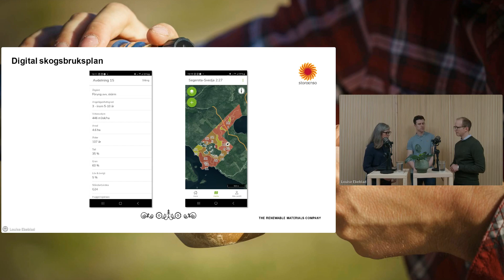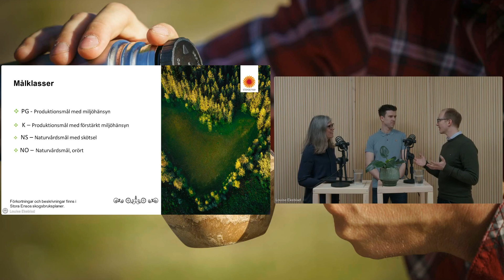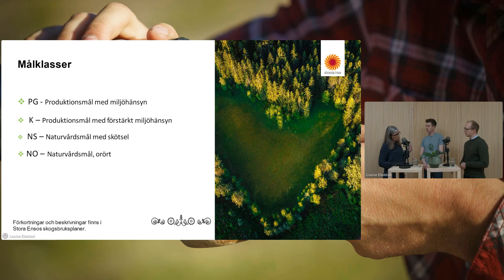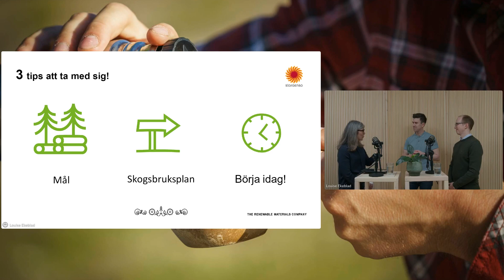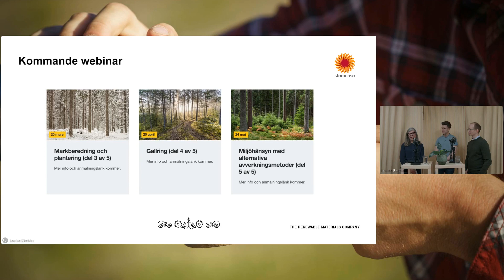Stora Ensos webinarserie "Allt växer när du tar hand om det". Del 2 av 5. Skogsbruksplan och ekonomi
Skogsbruksplan - få ut det mesta av ditt skogsägande.

Låt dig inspireras och ta del av ny kunskap kring hållbart skogsbruk. En skogsbruksplan som används rätt är en av de absolut bästa investeringar du kan göra i din skog. Med hjälp av den kan du planera dina skogliga åtgärder och få kontroll över ekonomi, lönsamhet och produktivitet. Under detta webinar kommer vi att prata om hur du kan uppfylla dina mål i ditt skogsägande med hjälpa av skogsbruksplanen. Vi kommer också fördjupa oss i skogsekonomi.